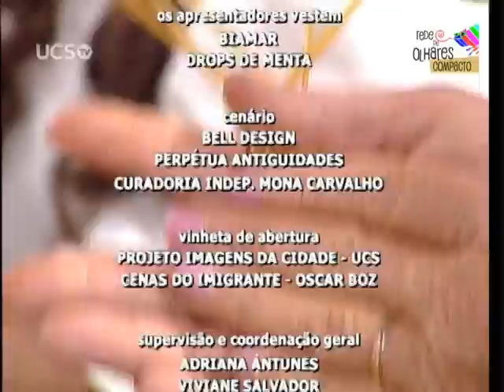Rede de Olhares - 25/02/2015 - Vindima (Compacto)